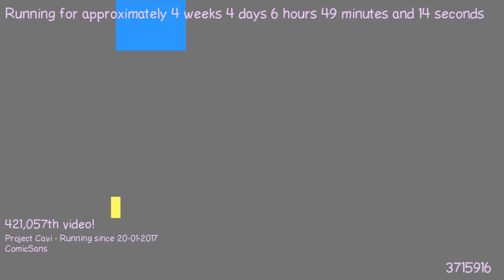1487739203 - Webdriver Cavi - H